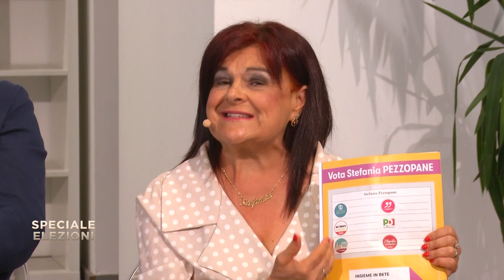Speciale Elezioni - L'Aquila del 10/06/2022